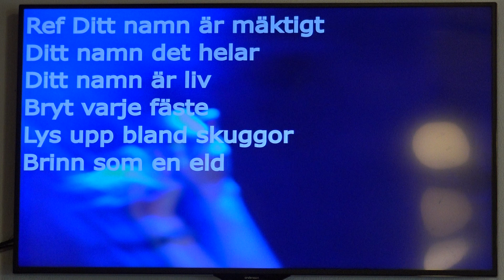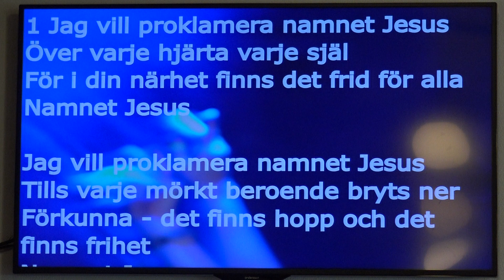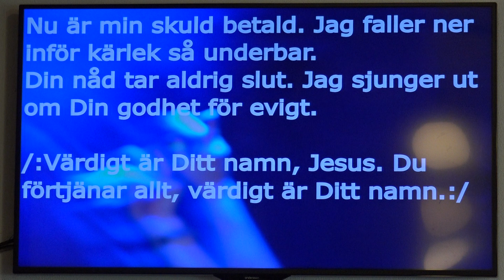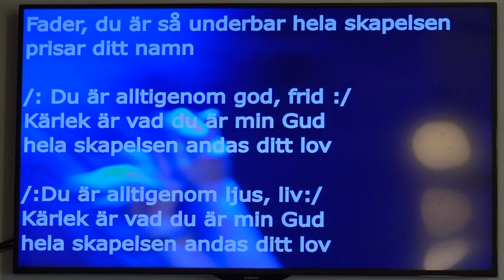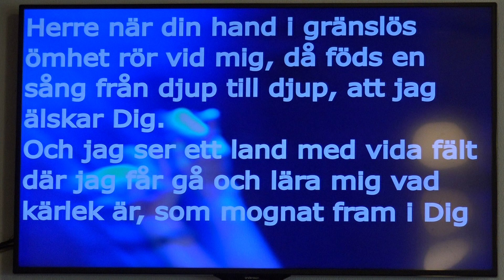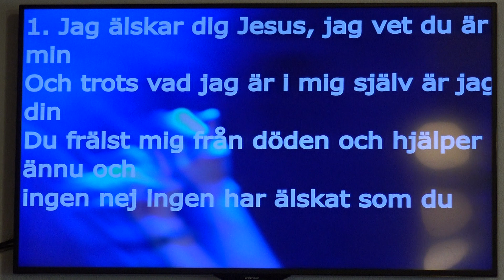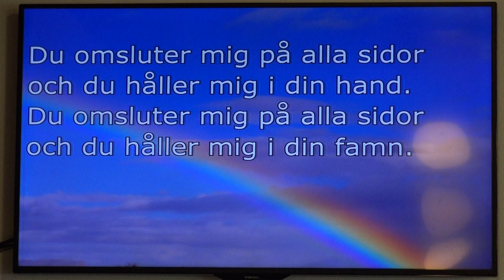Folkkyrkans gudstjänst 14 april 2024 (del 1)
Folkkyrkans gudstjänst 14 april 2024 (del 1). Medverkar gör: Yvonne Serneby (inledning och avslutning), Bertil Dolfén (lovsång), Mario Ocaranza (predikan)